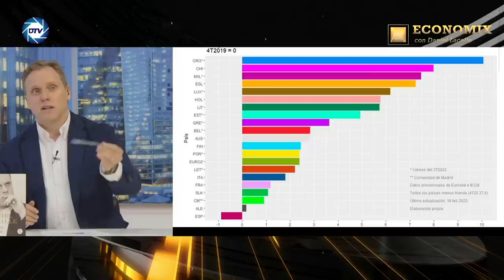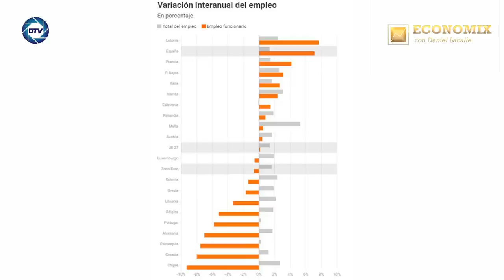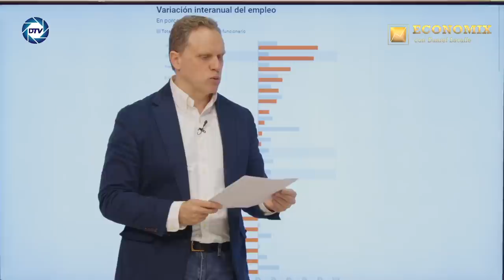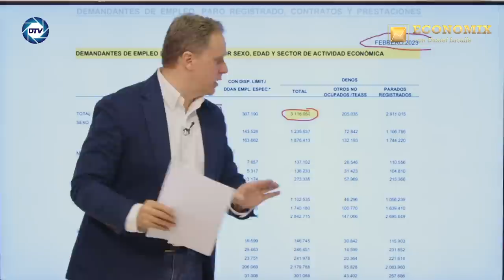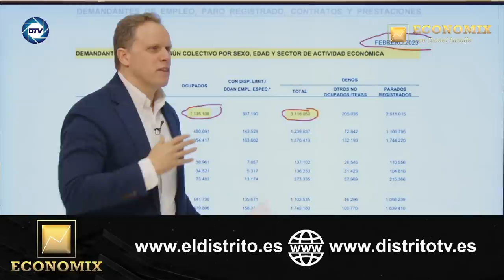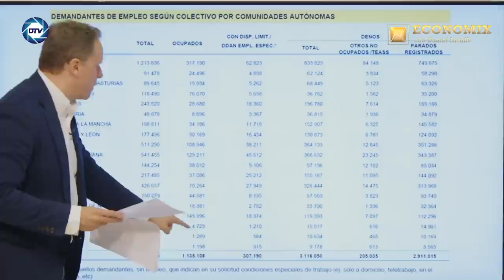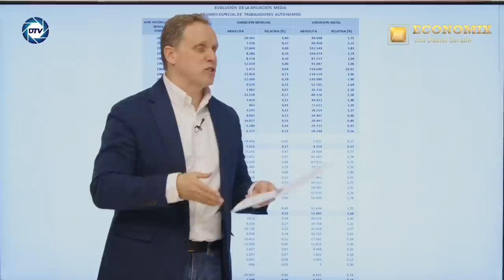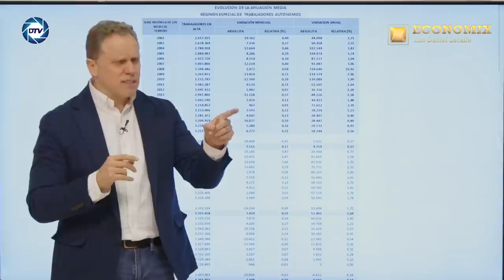Los impagos de Sánchez desatan las peores alarmas mientras destruye las cotizaciones